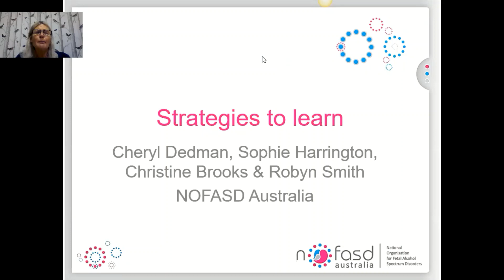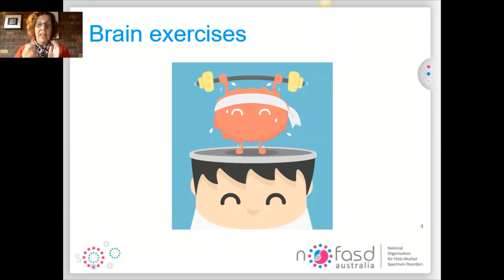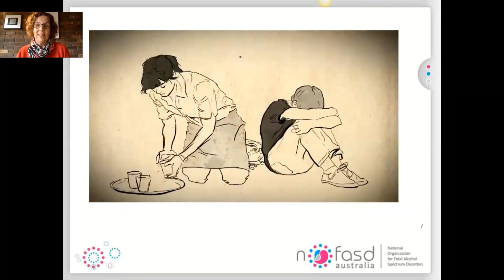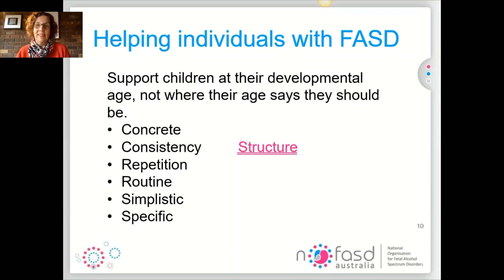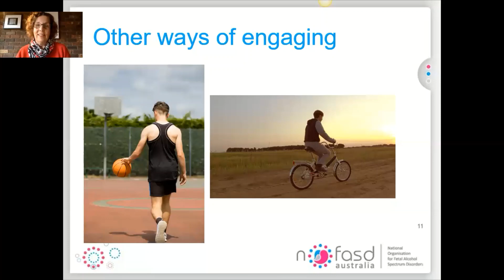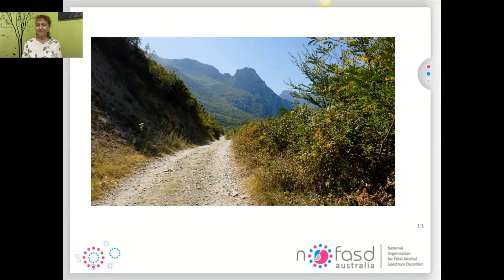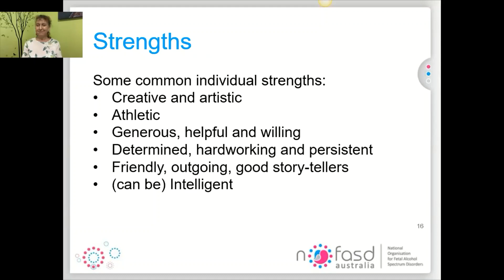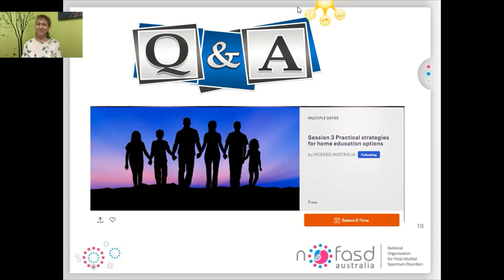Supporting your child to learn Part 2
NOFASD Australia, with experienced parents and carers of children with FASD, are hosting a series of short webinars. The first webinar is packed with practical tips and strategies for supporting your child who is learning at home. These are unprecedented times and we haven’t all become teachers overnight. This webinar series will provide you with strategies to help support your child/ren’s learning, whilst reminding us of our own self-care needs during this stressful time